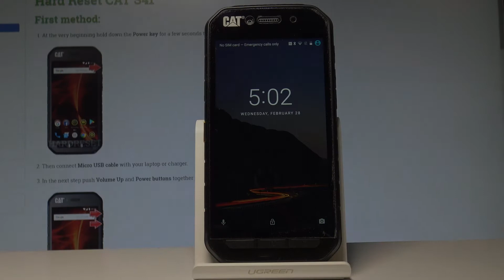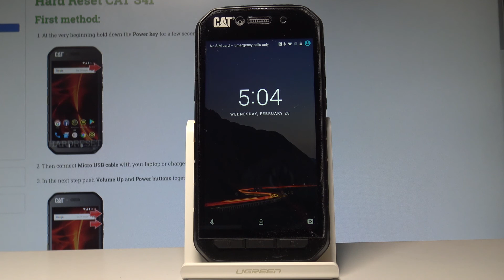How to Enter Fastboot Mode in CAT S41 - Exit Fastboot |HardReset.Info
Open fastboot mode in CAT S41. In this mode you can connect your device with PC with CMD. In our video we also show you how to exit CAT Fastboot. You will also see here how to exit Fastboot Mode. Easy steps to get access to CAT Fastboot Mode.

How to open fastboot mode in CAT S41? How to quit fastboot mode in CAT S41? How to exit fastboot mode in CAT S41? How open fastboot mode in CAT S41? How to enter fastboot mode in CAT S41?